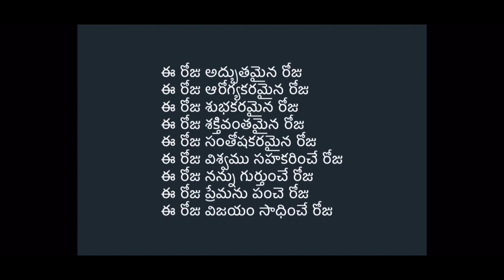Money Affirmations in Telugu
Listen this each and every day and become rich, also listen this while you do money meditation. Lavish abundance will be with your forever